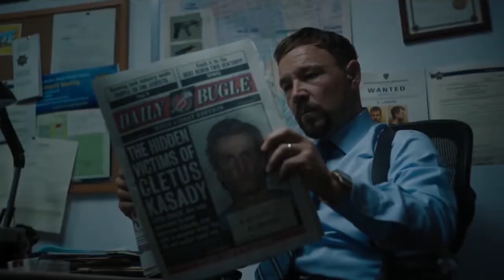Imagine Dragons - Demons Ft. Venom - Let There Be Carnage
The best Music Video for this title on YouTube.

All video clips & music in this video are the property of the respective person/organizations.
I have no intention of making money from this.
Because I'm a huge fan of Marvel & Imagine Dragons.